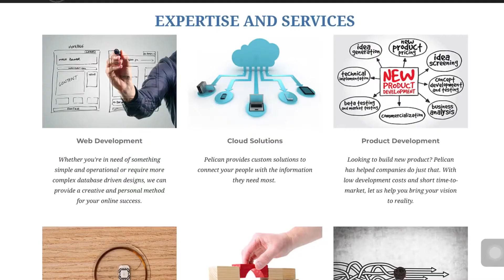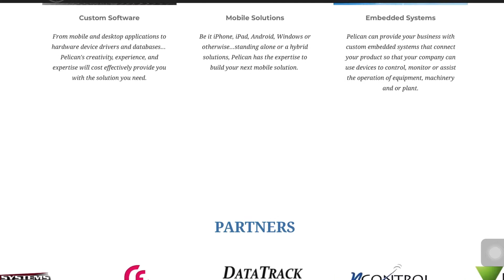Rocky Romero brief with Gary Moore, Pelican Technologies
TechnoPelican.com

PeersOnDemand.com